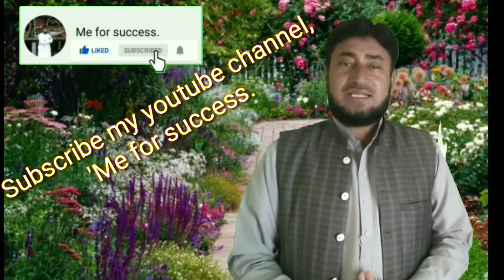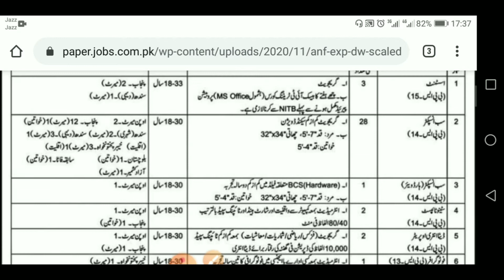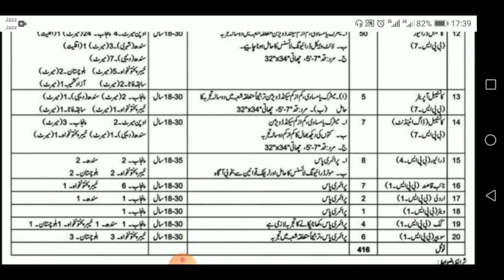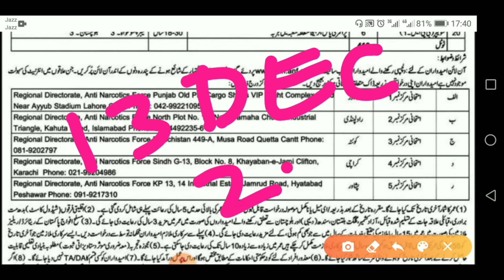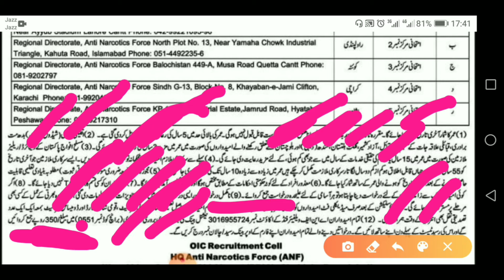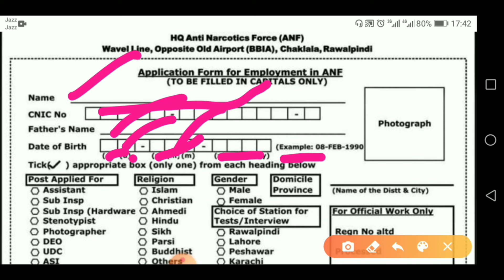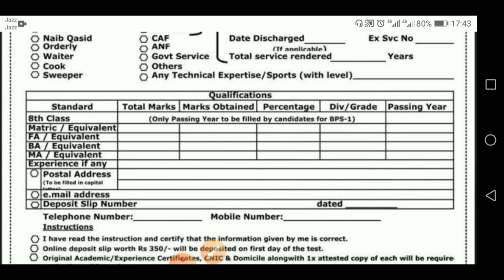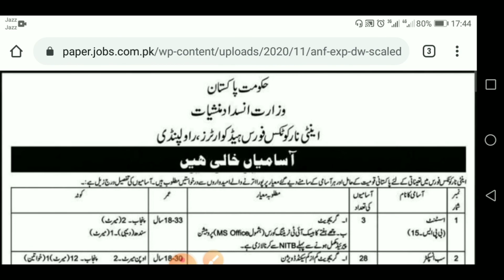Anti Narcotics Force,ANF me latest jobs,Sub Inspector,Asstt Sub Inspector,Constables Jobs aa gain..